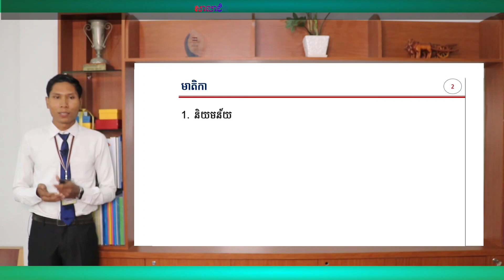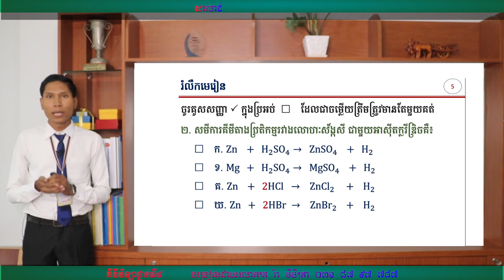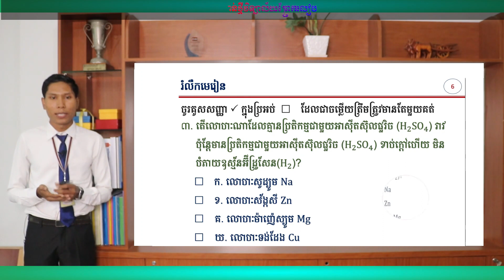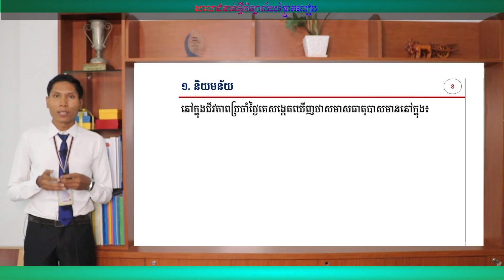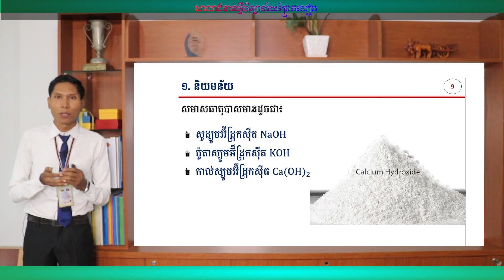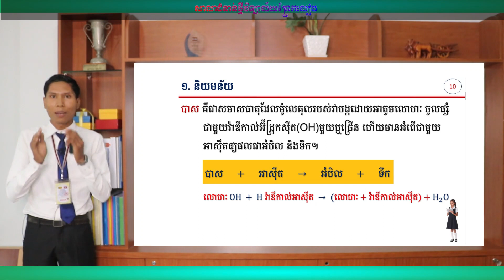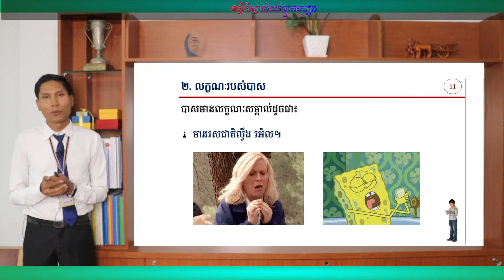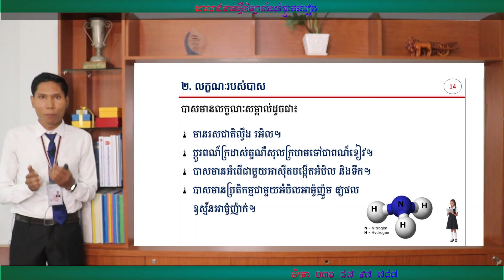ជំពូកទី៣ មេរៀនទី៣ បាស (ភាគ០១)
មុខវិជ្ជា៖ គីមីវិទ្យា  ថ្នាក់ទី ៩
ជំពូកទី៣  អុកស៊ីត អាស៊ីត បាស និងអំបិល
មេរៀនទី៣ បាស
បង្រៀនដោយលោក  រ៉ា វិចិត្រា
សូមចុច Link ខាងក្រោមដើម្បីទាញយកមេរៀនជា PDF